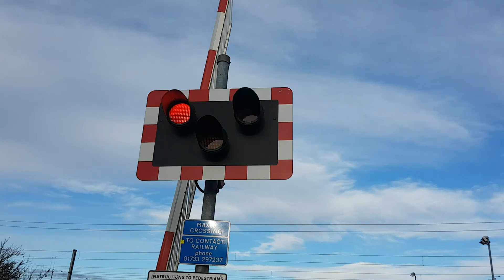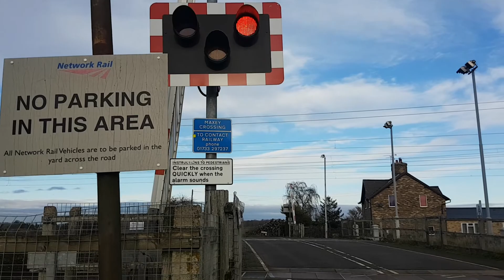(SUCCESSIVE CLOSURE) Maxey Level Crossing (Cambridgeshire)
Video 2 of 2. I will try to back Cambridgeshire when the virus is slowly going away.